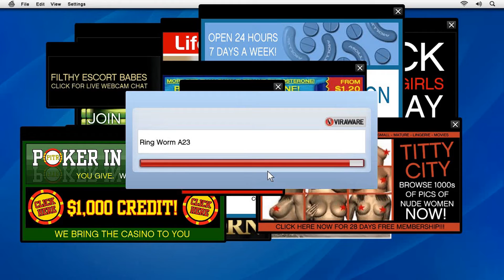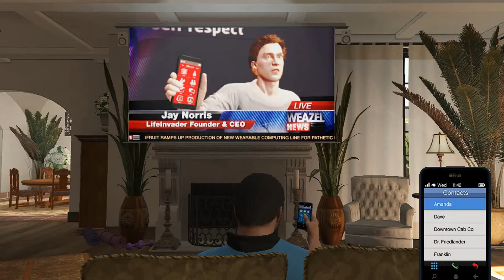GTA 5 Mission Friend Request | Episode 6 |Michael Meets Lester | Konkani Commentary | Goa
GTA 5 Mission Friend Request | Episode 6 | Konkani Commentary | Goa